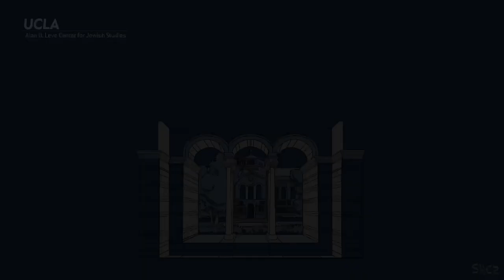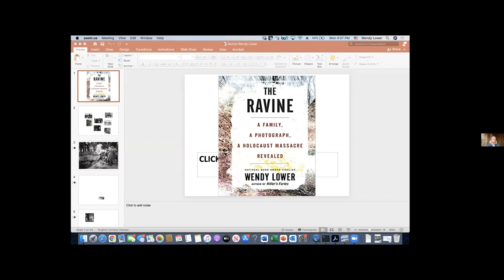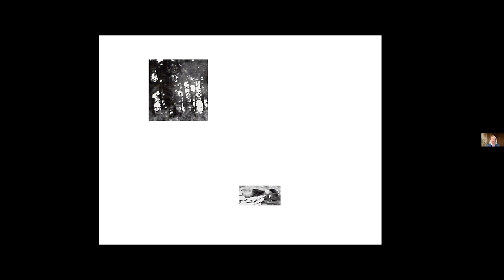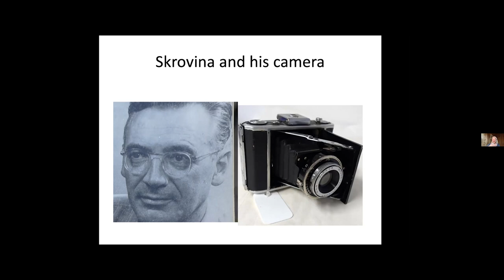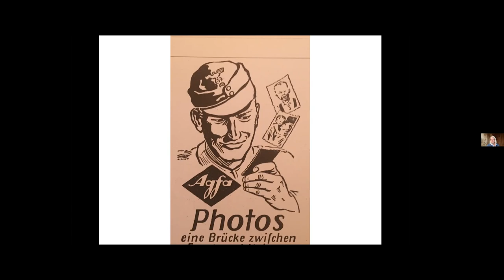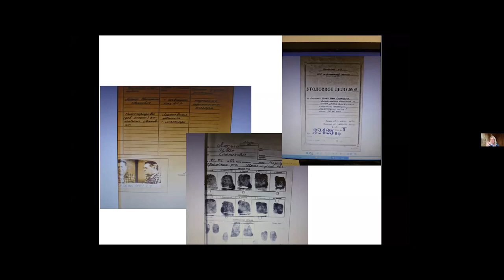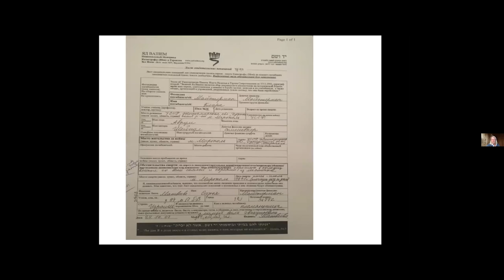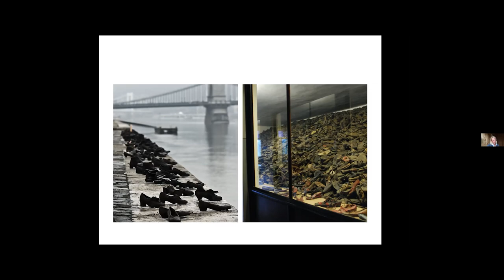The Ravine: A Family, a Photograph, a Holocaust Massacre Revealed - Wendy Lower & Jared McBride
The 1939 Society Lecture in Holocaust Studies

The Ravine: A Family, a Photograph, a Holocaust Massacre Revealed available now

Wendy Lower’s presentation will explore why perpetrators, bystanders and victims who bore witness to the genocide and sought to document it, all turned to the power of the photograph. The magnitude of the events challenged comprehension, and capturing it on film was intended to serve as a testament of the extreme. The photograph as a form of testimony will be analyzed based on Lower’s deeply researched case study of one atrocity photograph taken in 1941 at a mass shooting in Miropol, Ukraine. The history of this object--as it passed from the photographer's hands to postwar KGB investigators, then to post-Soviet human rights activists, journalists, historians and to curators at the US Holocaust Memorial Museum--demonstrates the agency of a visual document, first as it was created by the photographer, then utilized by prosecutors and historians to interrogate other sources and collect more testimony, and finally to memorialize Jewish victims murdered in the Holocaust by bullets. Lower’s presentation will draw on a variety of sources (wartime letters, Nazi documents, oral histories, postwar statements, Yad Vashem's Pages of Testimony, topographical surveys of mass graves in Ukraine, and photographs). It will stress the historical agency of the photograph during and after the Holocaust, and the value of understanding testimony in its visual form.

Wendy Lower is the John K. Roth Professor of History and Director of the Mgrublian Center for Human Rights at Claremont McKenna College. Lower chairs the Academic Committee of the United States Holocaust Memorial Museum and served as Acting Director of the Jack, Joseph and Morton Mandel Center for Advanced Holocaust Studies of the USHMM (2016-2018).  Dr. Lower is the author of Nazi Empire-Building and the Holocaust in Ukraine (2005), The Diary of Samuel Golfard and the Holocaust in Galicia (2011); and co- editor (with Ray Brandon) of Shoah in Ukraine: History, Testimony, Memorialization (2008). Her book, Hitler's Furies: German Women in the Nazi Killing Fields (2013) was a finalist for the National Book Award. Her most recent book, The Ravine: A Family, A Photograph, A Holocaust Massacre Revealed, appeared this year.